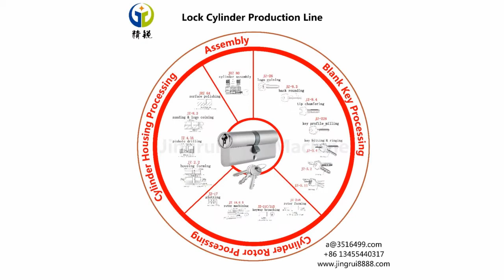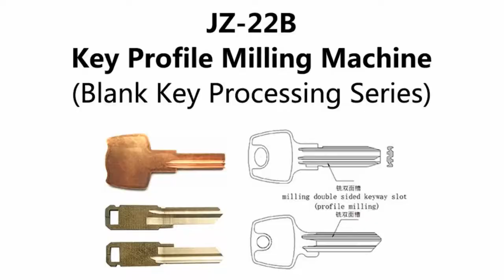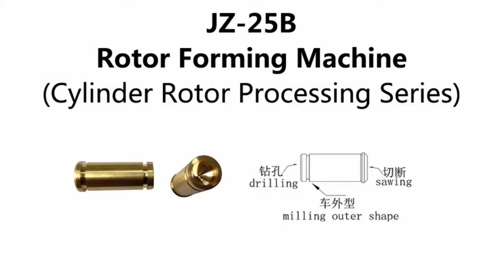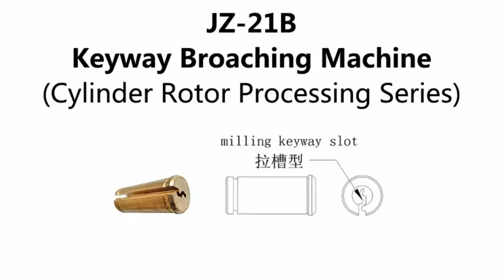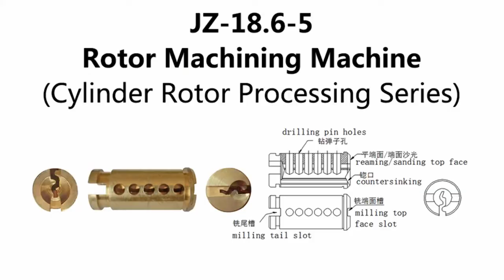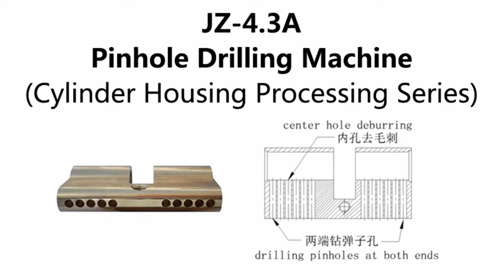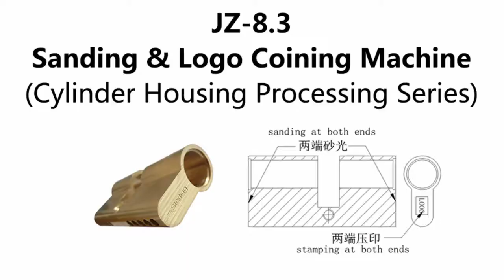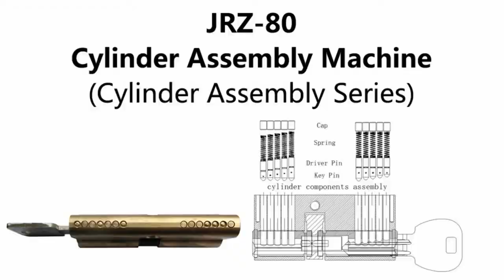Automatic Lock Cylinder Production Line自动化锁芯制造生产线制锁设备